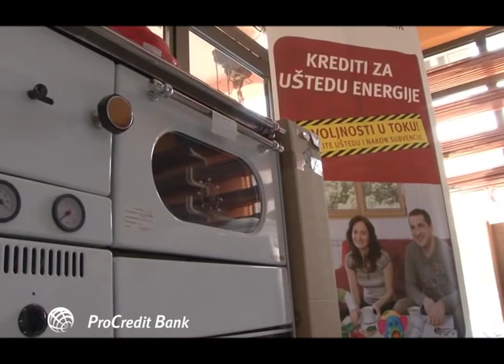Naši klijenti o nama-Instalater GRG.wmv